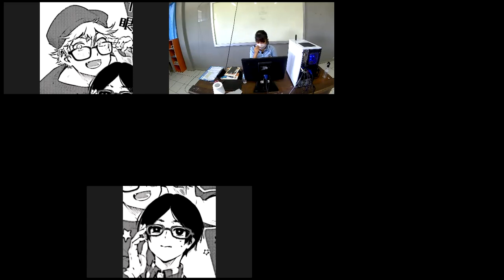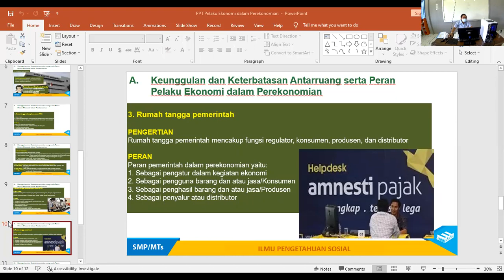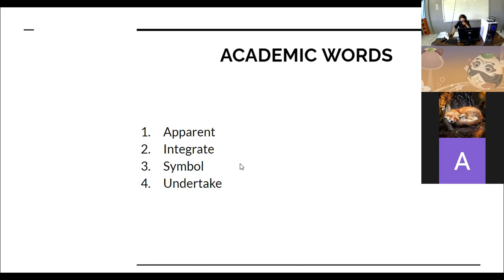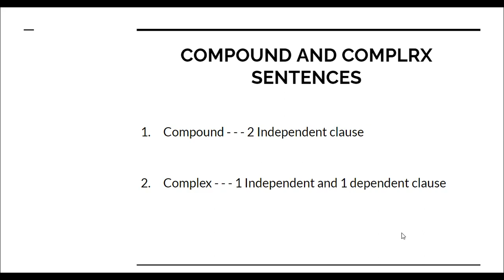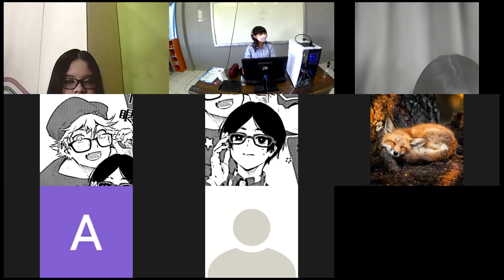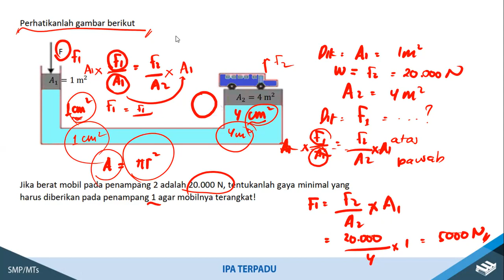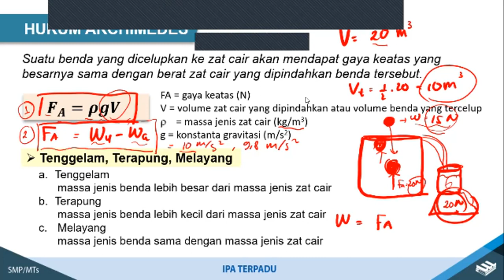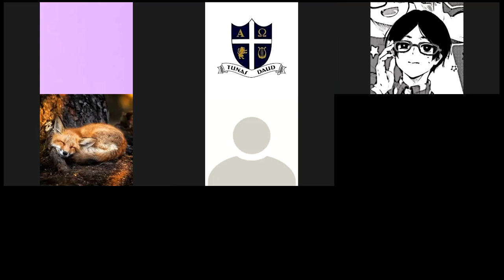SMP Tunas Daud - Kelas 8A (Senin, 24 Januari 2022)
Mata Pelajaran :
PAK
Bhs Bali
Matematika
Bahasa Inggris